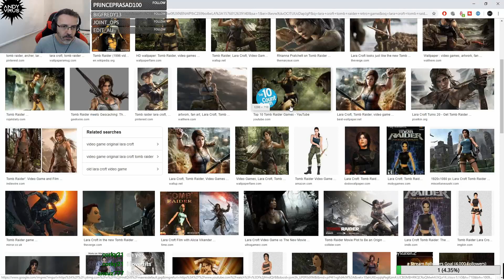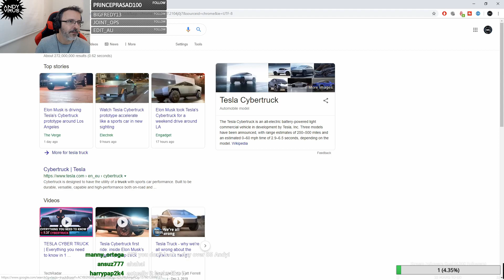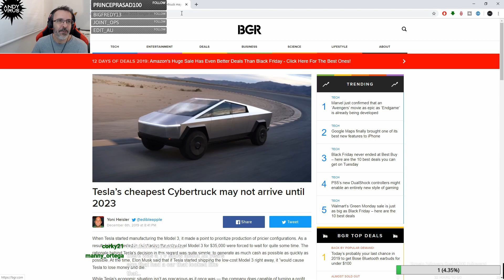Low Sec Solo PvP | 10th of December 2019 Highlights | EVE Online MMORPG Sci-fi Game | w/ Commentary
TOP PATRONS
[VIP MALAKAS]
 - Wormhole Interactions

Eve Online (stylised EVE Online) is a space-based, persistent world massively multiplayer online role-playing game (MMORPG) developed and published by CCP Games. Players of Eve Online can participate in a number of in-game professions and activities, including mining, piracy, manufacturing, trading, exploration, and combat (both player versus environment and player versus player). The game contains a total of 7,800 star systems that can be visited by players.

The game is renowned for its scale and complexity with regards to player interactions – in its single, shared game world, players engage in unscripted economic competition, warfare, and political schemes with other players. The Bloodbath of B-R5RB, a battle involving thousands of players in a single star system, took 21 hours and was recognized as one of the largest and most expensive battles in gaming history. Eve Online was exhibited at the Museum of Modern Art with a video including the historical events and accomplishments of the playerbase.

Eve Online was released in North America and Europe in May 2003. It was published from May to December 2003 by Simon & Schuster Interactive, after which CCP purchased the rights and began to self-publish via a digital distribution scheme. On January 22, 2008, it was announced that Eve Online would be distributed via Steam. On March 10, 2009, the game was again made available in boxed form in stores, released by Atari, Inc. In February 2013, Eve Online reached over 500,000 subscribers. On November 11, 2016, Eve Online added a limited free-to-play version.